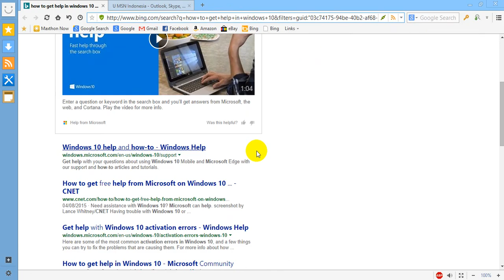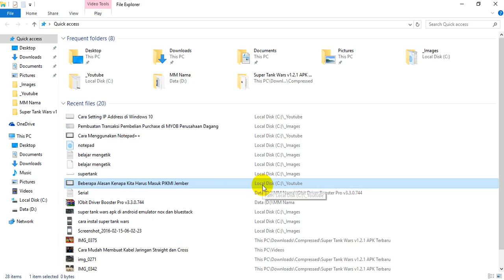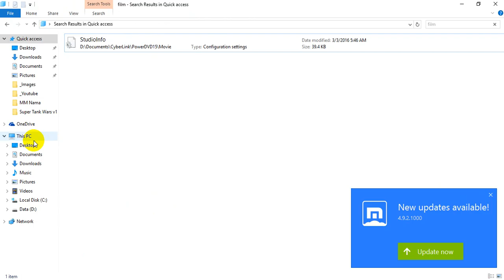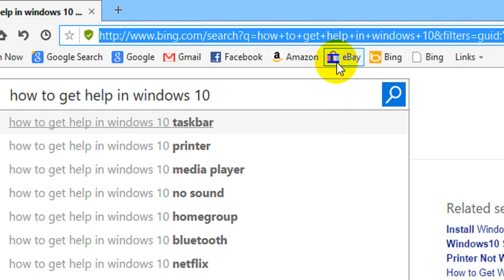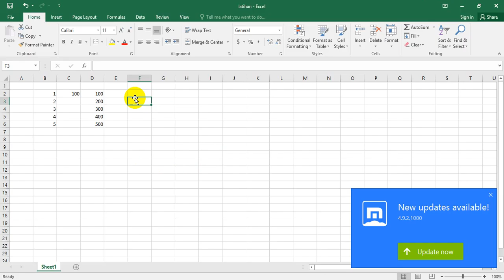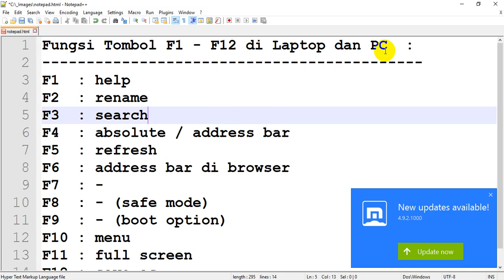Fungsi Tombol F1 - F12 di Laptop dan PC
Shortcut atau Kombinasi tombol penting gak penting sih kita ketahui. Ada yang sangat terbantu dengan mengetahui fungsi tombol ini. Karena akan mempercepat pekerjaan yang kita lakukan. Atau memang karena tidak tahu fungsinya jadinya tidak terlalu bermanfaat. Semoga setelah menonton video ini temen-temen bisa tahu apa fungsi dari tombol F1 sampai dengan F12 baik di Laptop, Notebook, Netbook, PC maupun Komputer.  Ini dia

F1 : help
F2 : rename
F3 : search
F4 : absolute / address bar
F5 : refresh
F6 : address bar di browser
F7 : -
F8 : - (safe mode)
F9 : - (boot option)
F10 : menu
F11 : full screen
F12 : save as